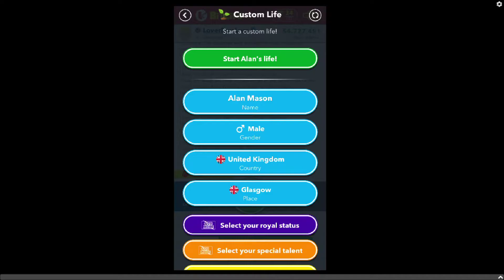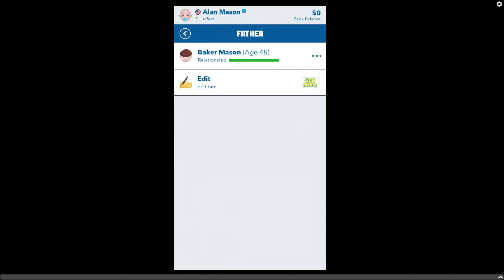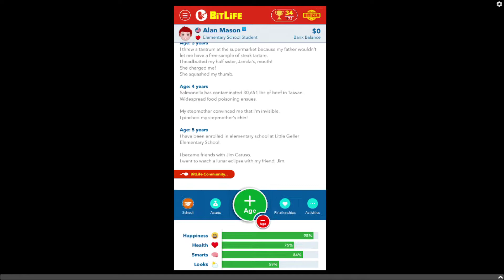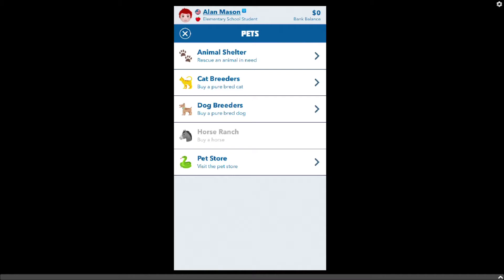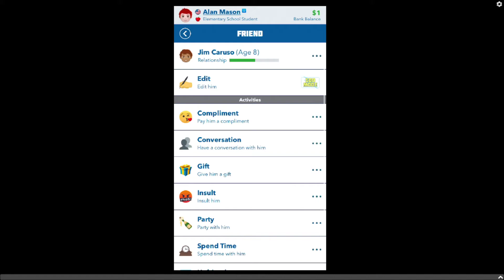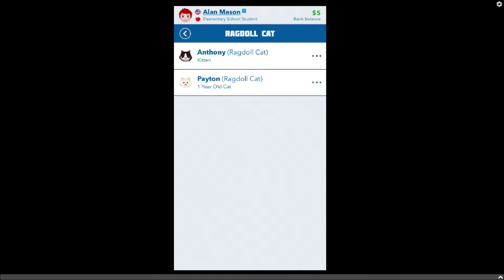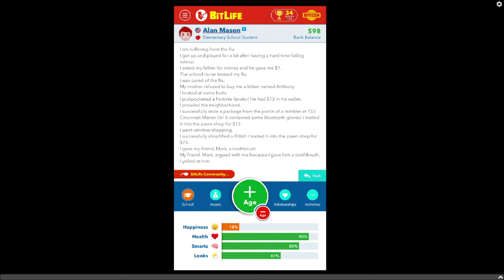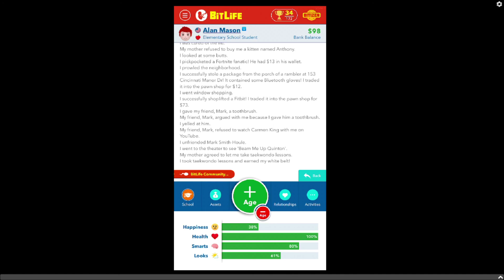Carmen King couldn't save our Bitlife friendship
Like Wrestling?

GMR Wear for Epic Gamers like yourself!